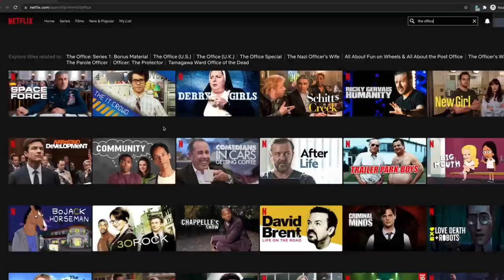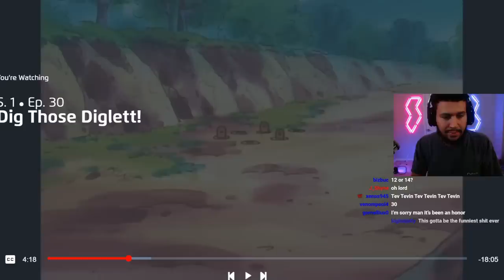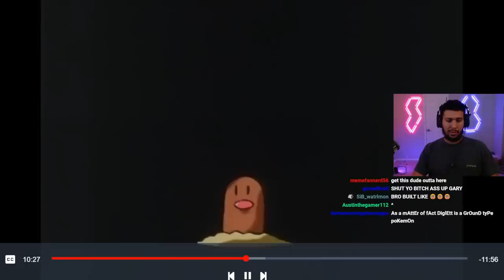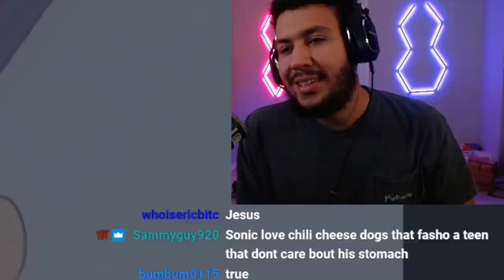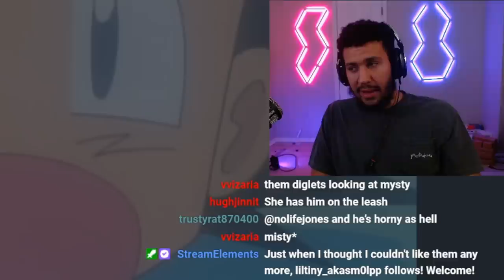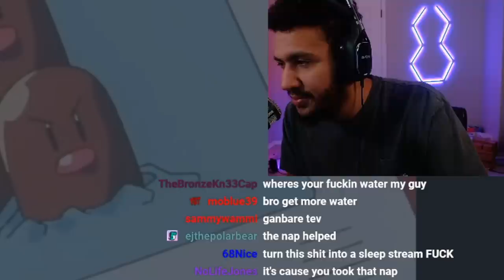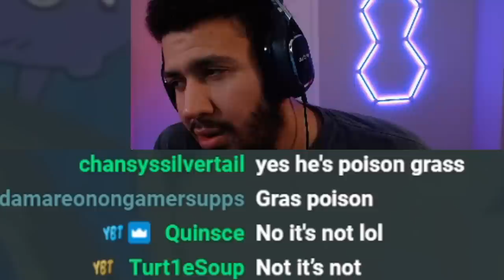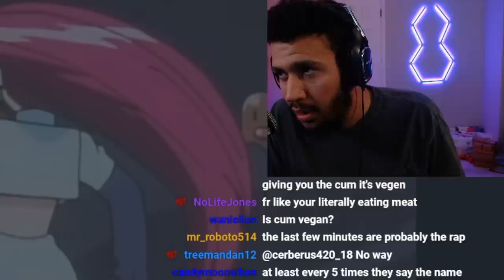So we turned POKEMON into a DRINKING GAME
In this nightmare scenario, YourBudTevin watches pokemon and turns it into a drinking game. It is painful.

Edited by @ImbeddedRepose

In this so we turned pokemon into a drinking game yourbudtevin twitch stream hangs out with pokemonchallenges emerald kaizo and Alpharad attemping an impossible nuzlocke. Pokemon scarlet and violet nuzlocke makes this hard, but ludwig chessboxing makes it easy. yourrage pokemon should do one of these, so should imdontai reaction.